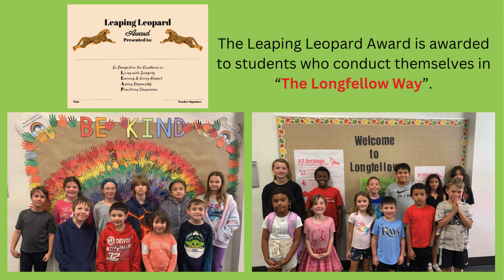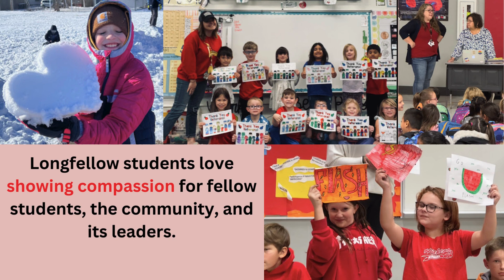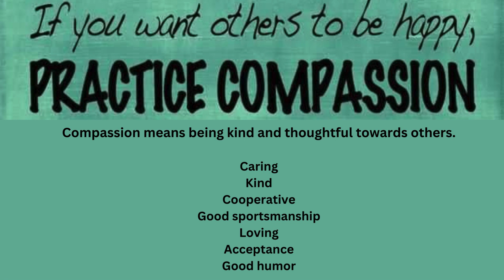LO Character Assembly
How do we show good character at Longfellow?